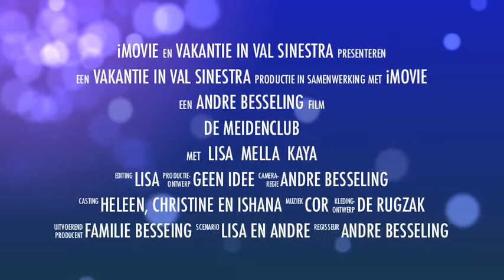Andre Besseling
val sinestra